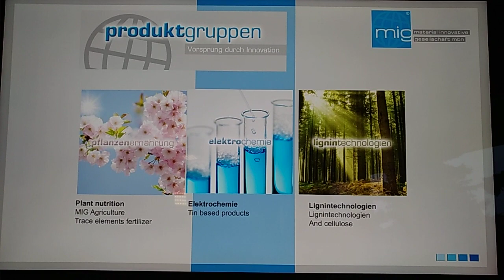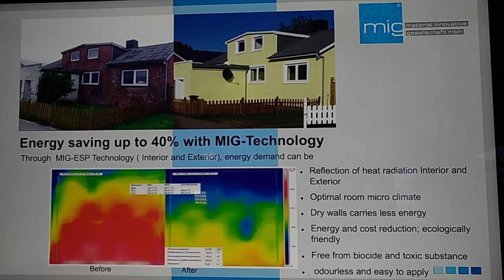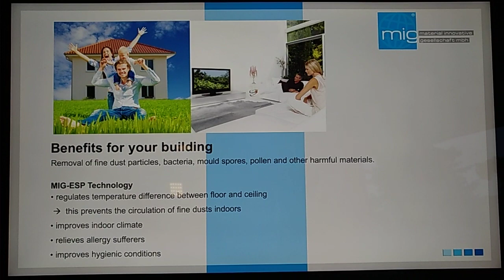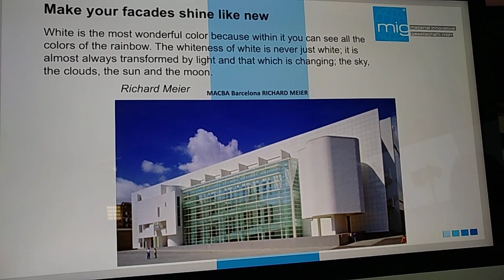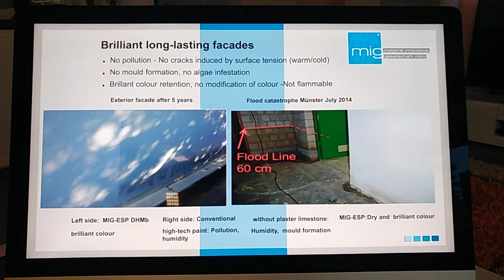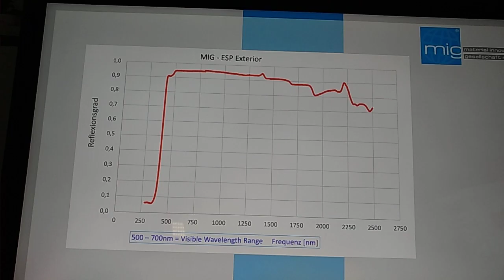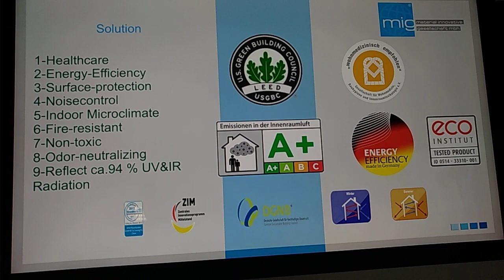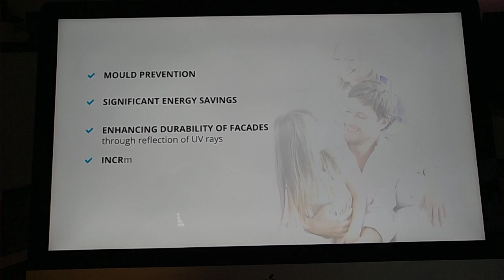MIG-ESP Innovative Coatings by Jorg Michael Reuther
MIG-ESP Exterior & Interior Innovative coatings for wall, celing-facade ~ DHMb (Double Hybrid Membrane) Technology. Up to 40% energy savings by the newest hybrid technology. Permeable & Infrared reflecting. Increase property value and Promotes health.